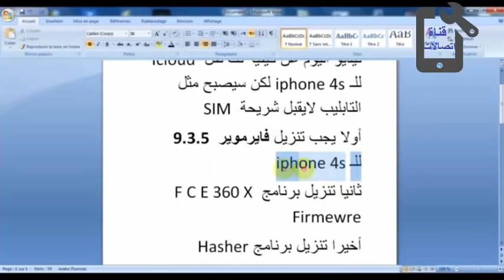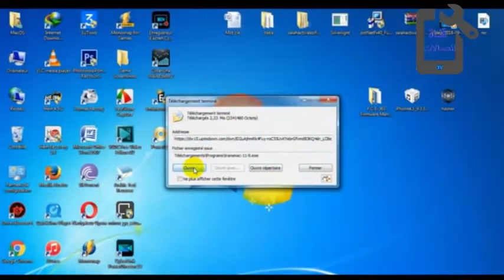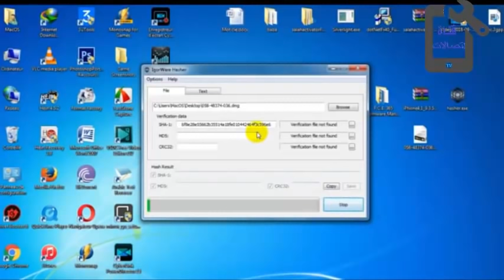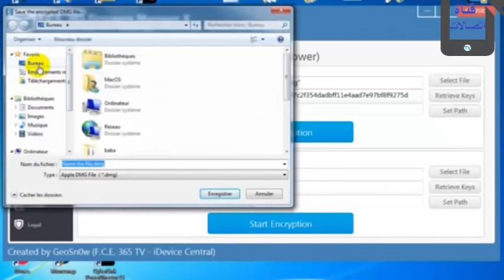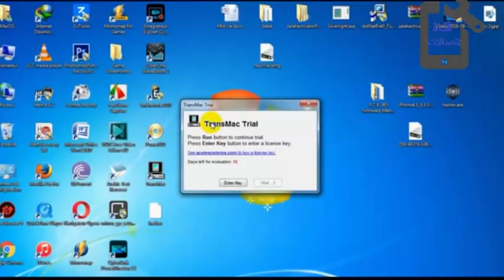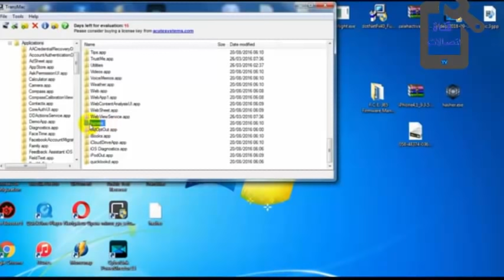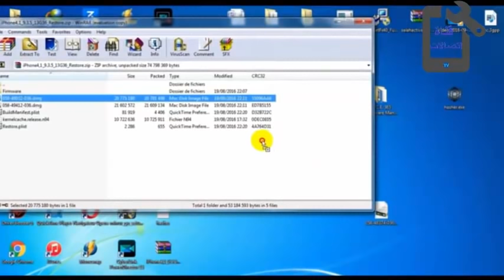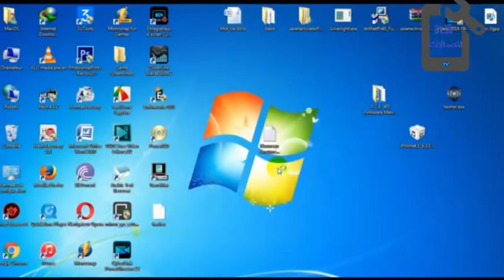طريقة جديدة لفتح وتجاوز icloud ايفون 4s جميع النسخ 2018 ✔ تعمل 100%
السلام عليكم هذه الطريقه ناجحه لحل مشكله الايكلود في جميع الهواتف iphone وجميع الاصدارات فقط ما عليكم تطبيق الطريقه الى الاخر وسوف يفتح معكم الجهاز الطريقه شغاله مئه في المئه